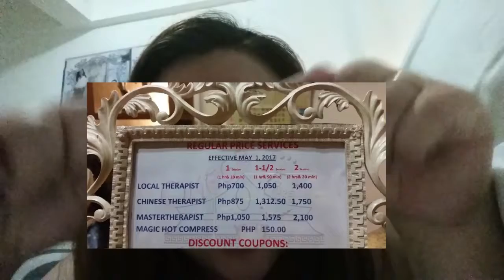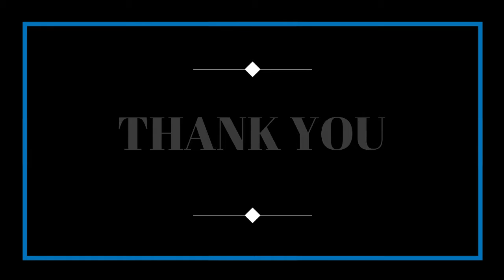Hello Monday! -July 10, 2017 Vlog #79- SamPigleta Vlogs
Hey there! Narrated my again. haha! Pasensya na guys. Ayokong sumuko sa daily vlogs at gawing weekly vlogs. No matter how short my video is, cge lang sa pag upload. hehe! Sana patuloy nyo parin ako suportahan kahit sawa na kayo sa narrations ko. hehe!